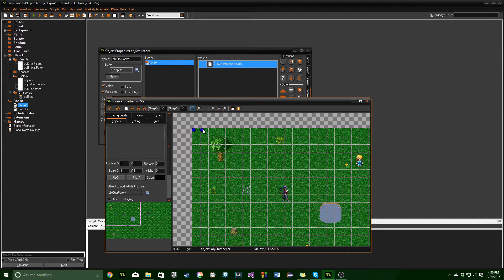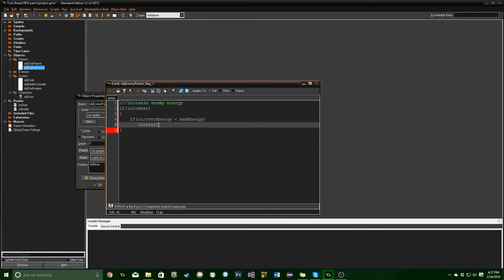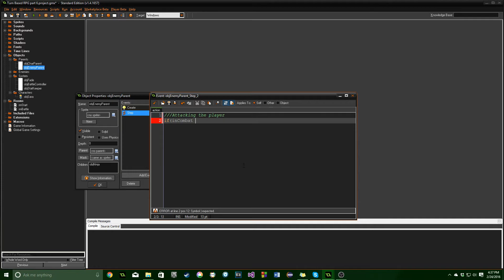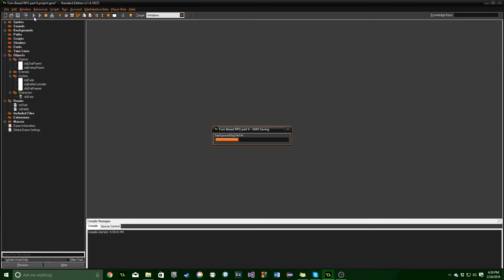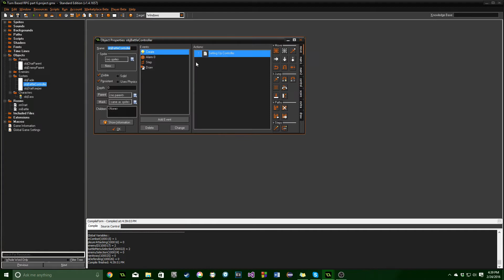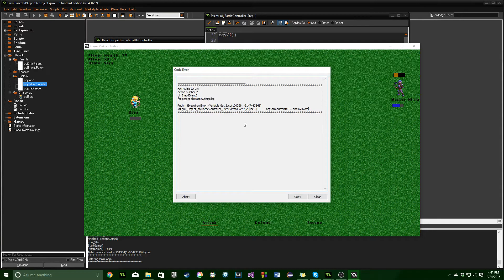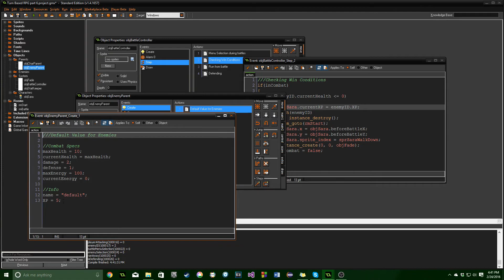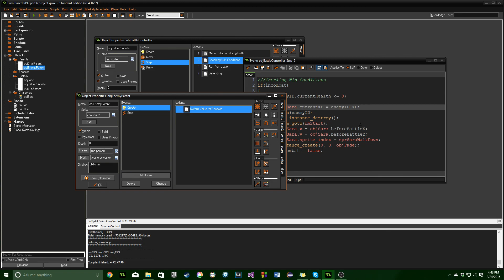[GAMEMAKER STUDIO 1] Chrono Trigger\Final Fantasy RPG Combat – Part 6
Welcome to the last part! By the end you'll be able to fight enemies, kill them, defend, and escape from battles. I really hope this series was helpful and would leave to hear from all of you. More awesome content is on the way!

The finished game project can be downloaded here, to compare with your code & check for erros

- Wanna hear from other developers in the industry? Head on over to my podcast, DevTalk, to listen to engaging conversations I have with various successful developers